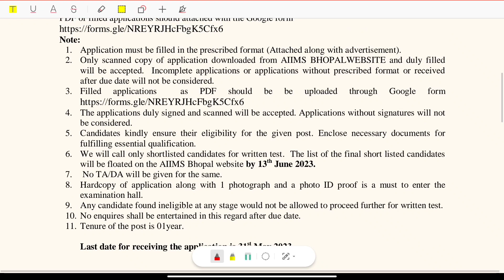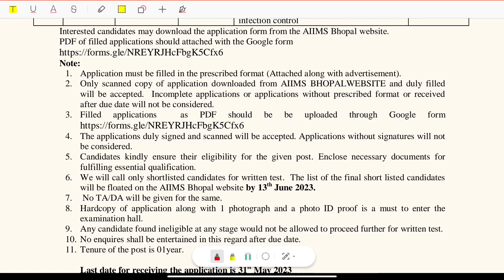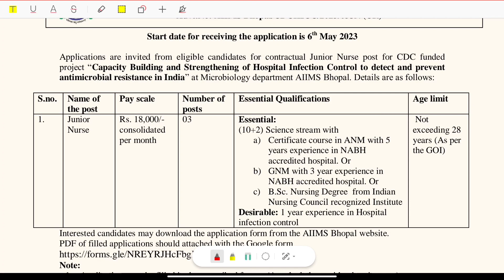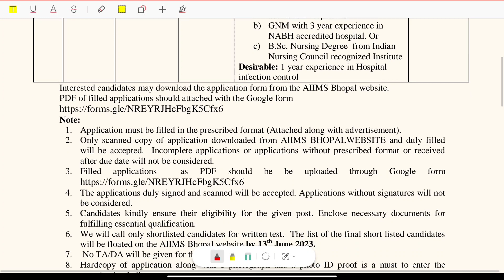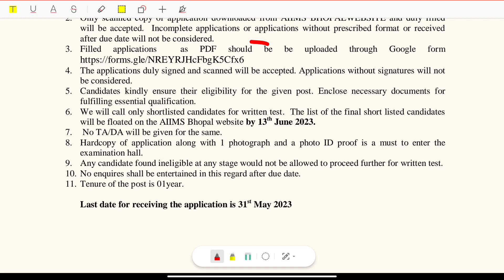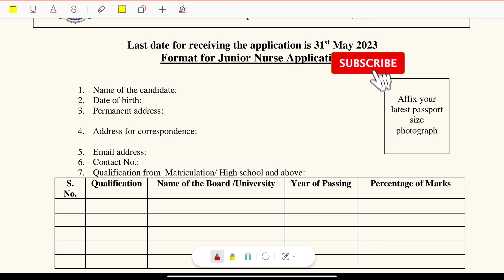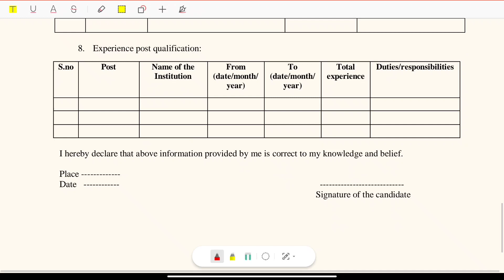AIIMS BHOPAL Recruitment 2023 /AIIMS BHOPAL VACANCY 2023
ikdrc staff Nurse Vacancy 2023
gujraj nursing Vacancy